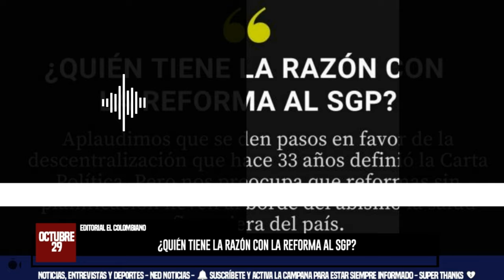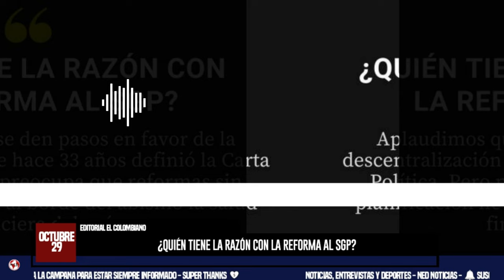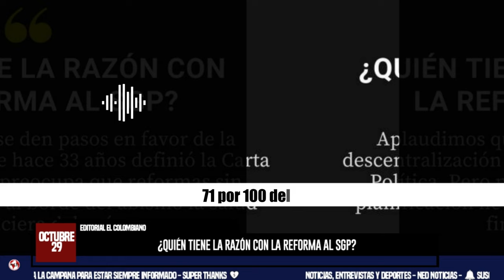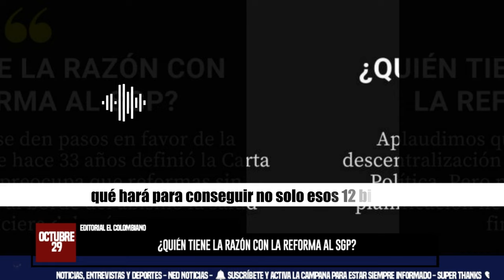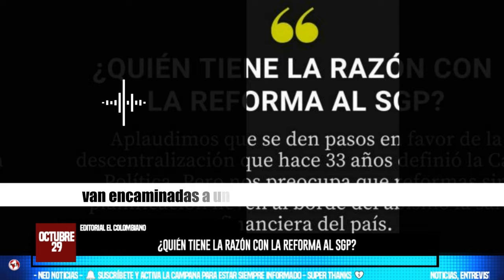ALERTA COLOMBIA ⚠️⚠️ LA GRAN RESPONSABILIDAD DE TRAMITAR UN SISTEMA GENERAL DE PARTICIPACIÓN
El Congreso de Colombia tiene la gran responsabilidad de tramitar un Sistema General de Participación que garantice la descentralización de los recursos para los entes territoriales. Se debe resolver el tema de las competencias para que no termine el gobierno de turno ordenando lo que se debe hacer con los recursos.